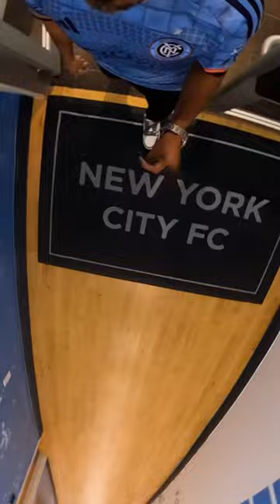Bienvenido a casa, Maxi Moralez 🗽